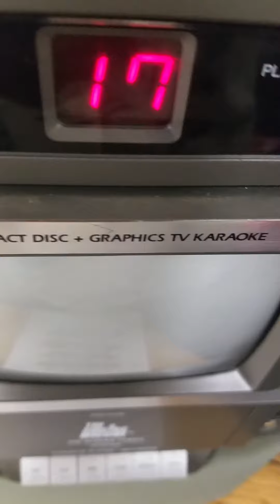Performance Yo Ho, you sing it.